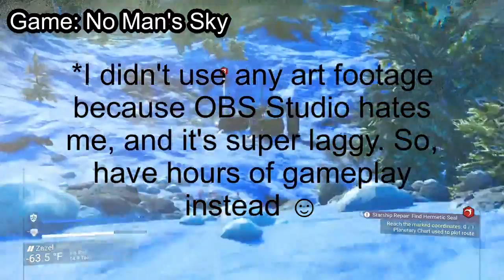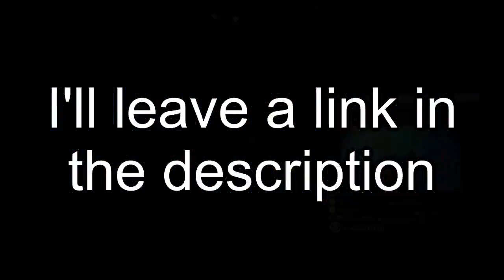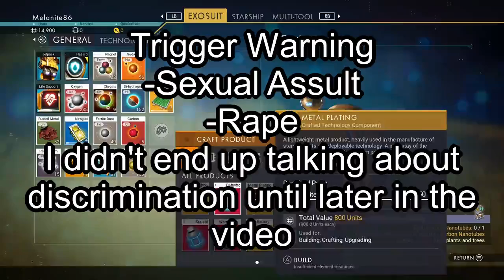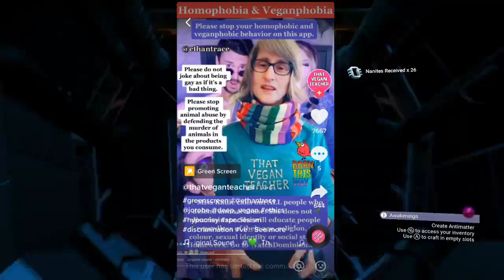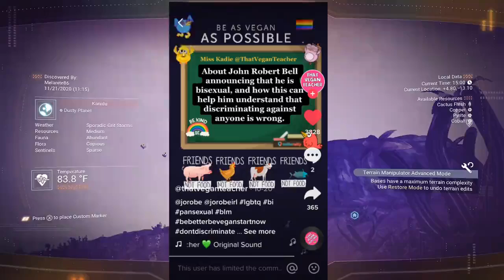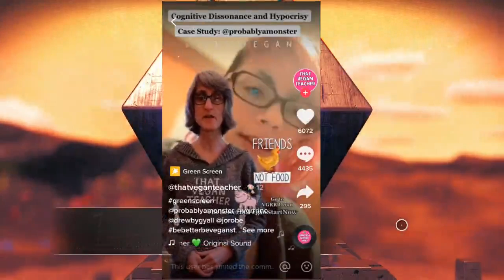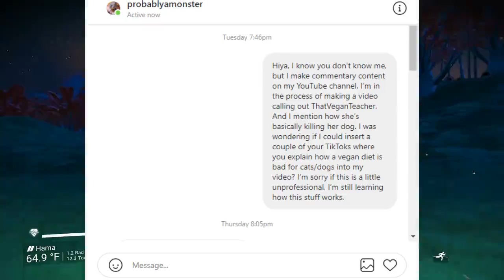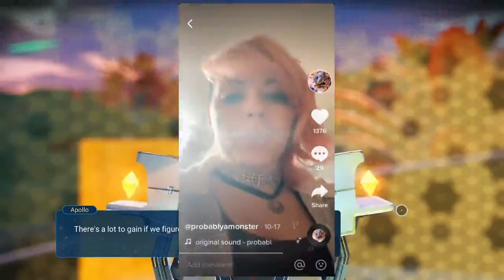Everything Wrong With ThatVeganTeacher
Thank you for being patient. This took MUCH longer than I expected, but I hope you enjoyed it regardless.
Let me know what other topics I should cover in the comments
TikTok: melanite86 (main) & melanite87 (backup)